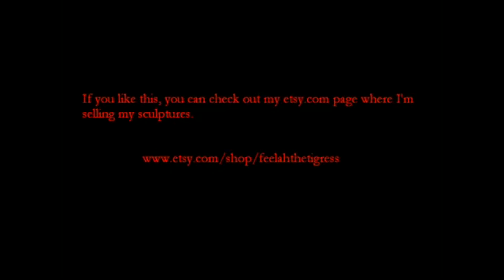Giraffe Wire Sculpture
This sculpture was inspired by a nature documentary on tv. I just happened to see a giraffe and thought it would lend itself well to sculpture.  The hair and tail are pipe cleaner and the wire is aluminum.

If you like this, visit my etsy page where I'm selling my sculptures at:

The song in the background is "Whimsical 3 WK8" by Mark Clark, who has provided his music for all to use for free.